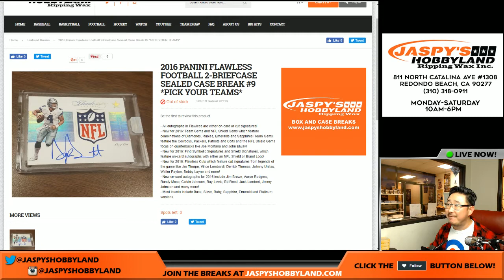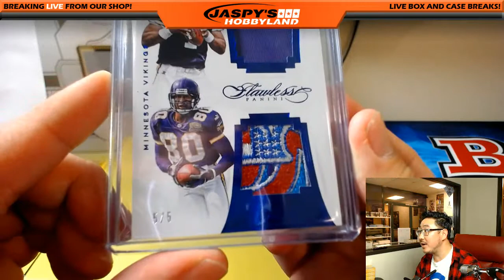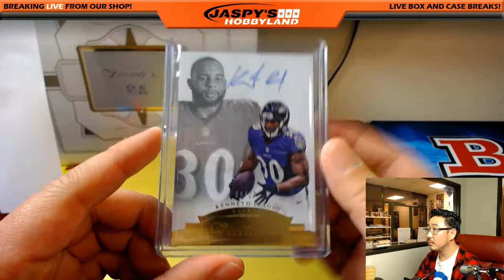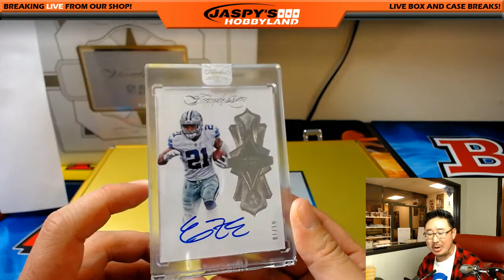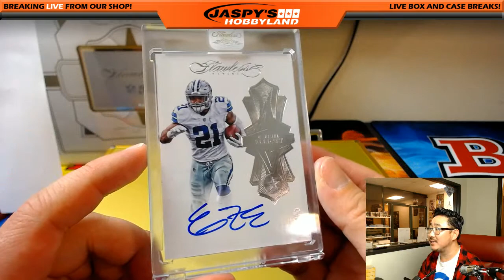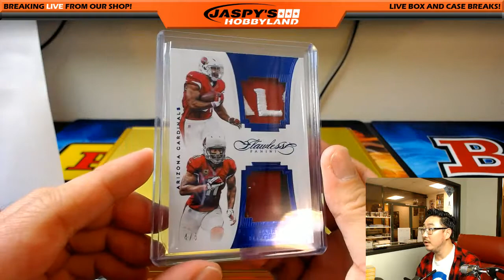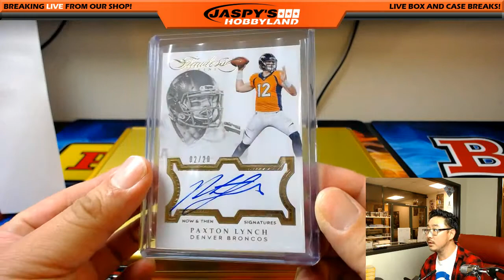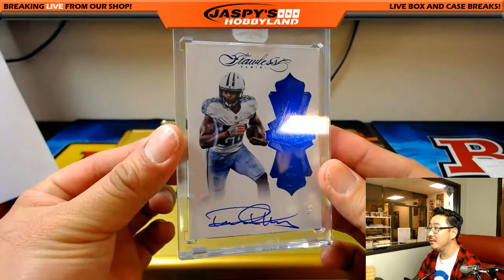04/18/17 [2Box PICK YOUR TEAM] #9 - 2016 Panini Flawless NFL Football